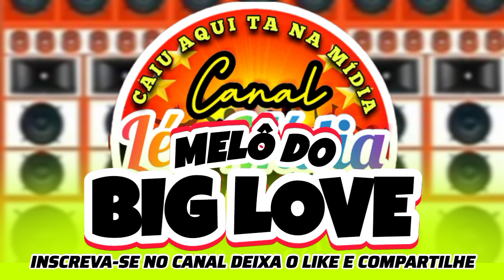MELÔ DO BIG LOVE 2024 | SEQUÊNCIA PEDRA | DJ VITOR PEDRA (CANAL LÉO MÍDIA OFICIAL)